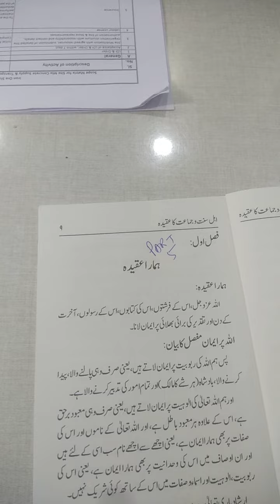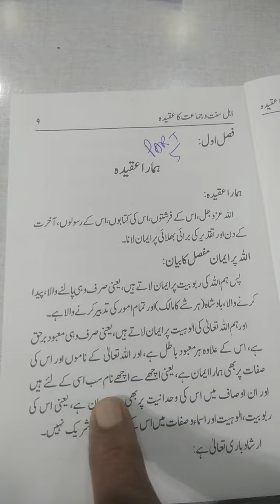Ahlay Sonnat Part 5